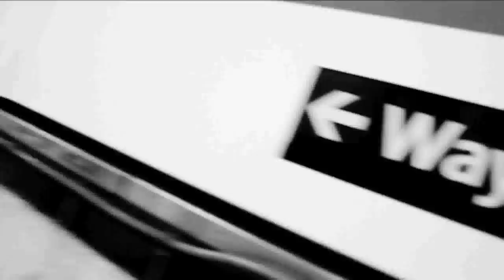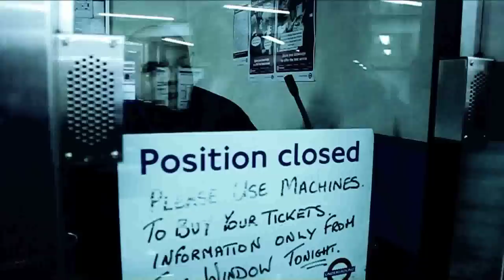Prez T (President T) & JS Animal - Transport For London "OFFICIAL NET VIDEO"